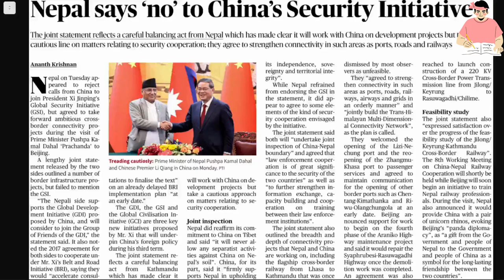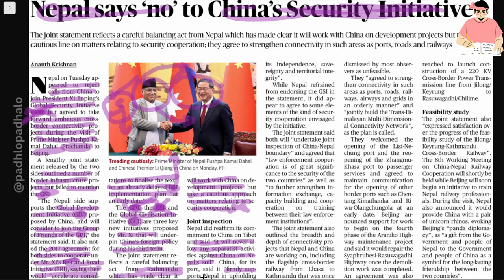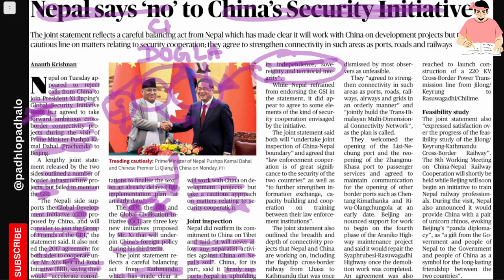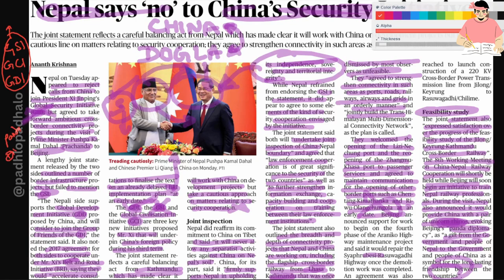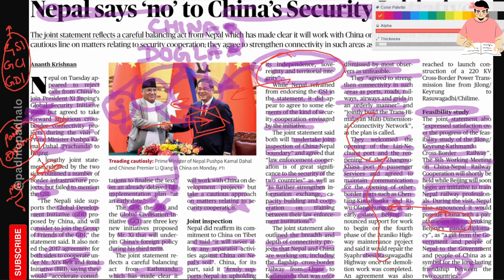Nepal says 'no' to China's Security Initiative.